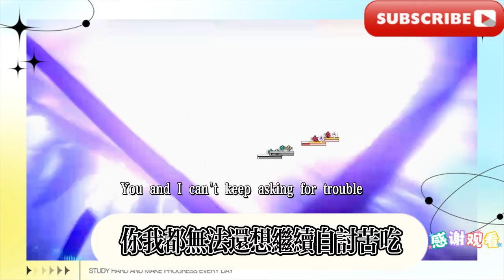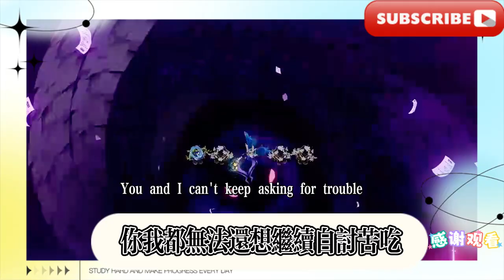叩關賽其一神奇植物在哪裡，【星穹鐵道】星天演武儀典（已完結） 活動攻略即使喝彩停息叩關賽擂台賽夢境訓練特別邀請賽視差之見孤拳鐵鑄赴仙舟古來僻壤生豪勇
Where is one of the magical plants in the knock-off competition, [Star Railway] Starry Martial Arts Ceremony (Completed) Event Guide Even if the cheers stop, knock-off competition arena competition dream training special invitational competition parallax view of the lonely iron cast to the ancient remote land of Xianzhou Live bravely